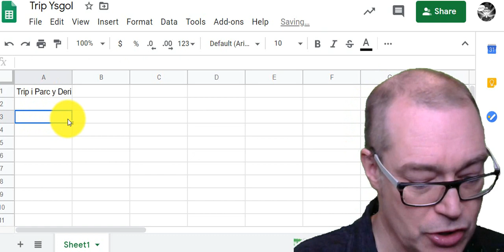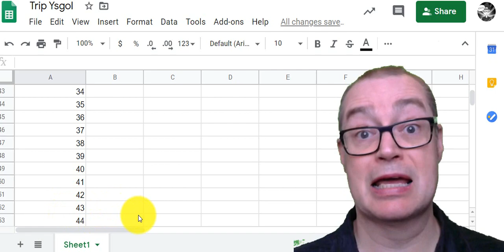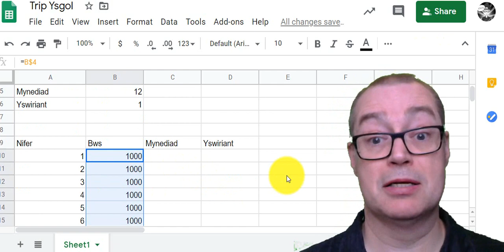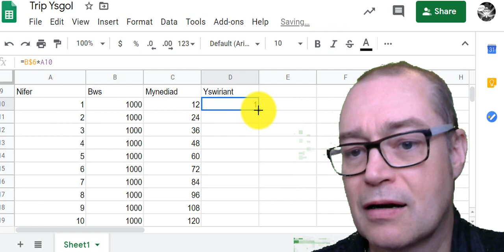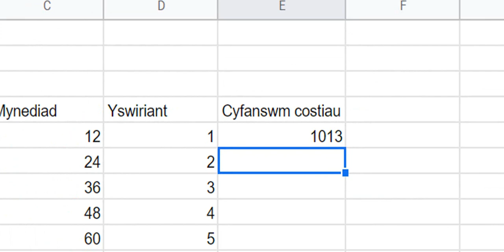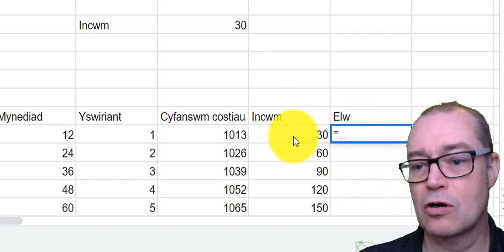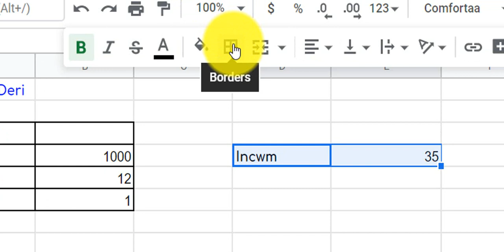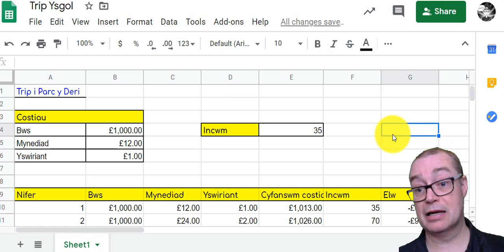1 Trefni Trip gyda Google Sheets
Trefni Trip gyda Google Sheets

Mae'r fideo yma ar gyfer blwyddyn 8, ond os ydych chi eisiau dilyn y cyfarwyddiadau a trefni trip eich ...

Tasg 1 Dilyn y cyfarwyddiadau ar y templed ar google classromm.  Os ydych chi wedi gorffen ewch ymlaen i tasg 2

Tasg 2.  Edrych ar y fideo a creu blog "7 awgrymiadau da awgrymiad gorau Google Sheets Athromm".  Bydd yr aseiniad ar Google Classroom a bydd templed yna i chi ddefnyddio.  Dilynwch y fformat yma.

1. Paragraff agoriadl. Ar êl gwylio fido mr mathias dyma fy saith awgrymiad gorau allan o'r fideo.

2 awgfrymiad 1.
3 awgfrymiad 2.
4 awgfrymiad 3.
5 awgfrymiad 4.
6 awgfrymiad 5.
7 awgfrymiad 6.
8. Casgliad.  Paragraff byr i orffen eich gyda eich barn am y fideo.  (byddwch yn neis)

Cofiwch.  rhoi sylw, hoffi a dilyn.

500 sub a bydd y fido colur fyny dw i'n addo o fewn dyddiau.

Ydych chi eisiau cyfarfod ar ZOOM?